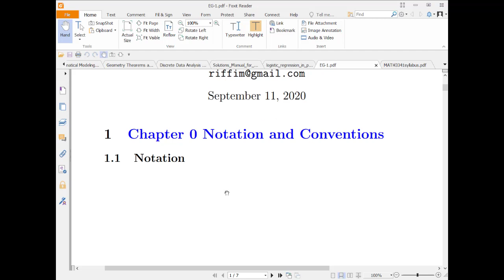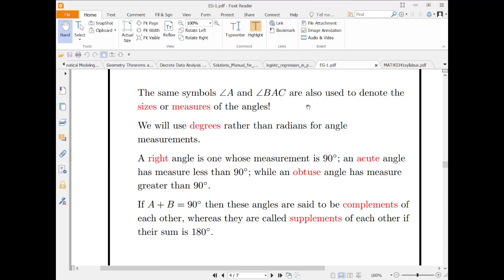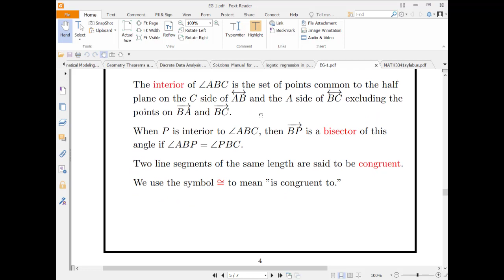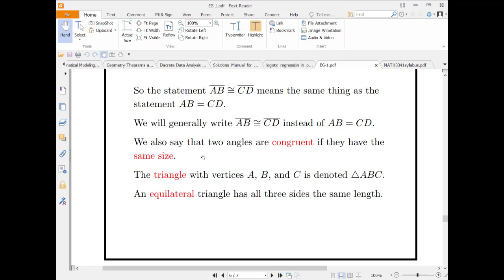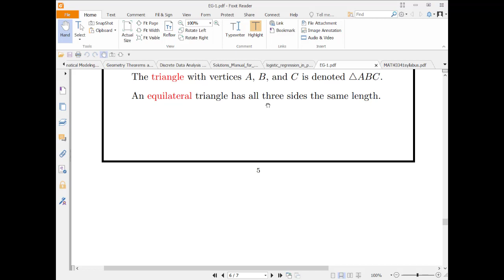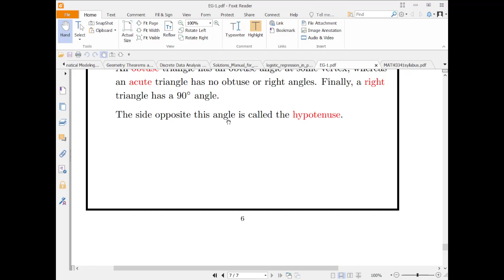Euclidean Geometry 2021: Chapter 0 Introduction: Notations and Conventions